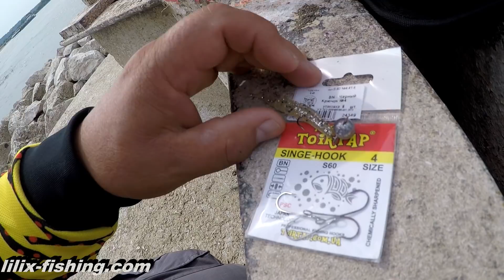Сазан на микроджиг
Приманки на которые я ловил можно приобрести
Всем привет.Сегодня в гости к Олександру Кармелюку приехала съёмочная группа журнала FISCH & FANG,снимать фильм о ловле хищника на Рейне.Вчера мы с Олександром поехали на разведку мест.Прошли по берегам реки более десятка километров,обловили много волнорезов,сменили несколько мест и активную рыбу нашли.
Я ловил на микроджиг.В прилове к клыкастым на Djavastik TOIRTAP клюнул приличный сазан.Таскать такого монстра на лёгкую снасть (плетёнка 0,3 PE,флюрокарбоновый поводок 0,16 мм),было одно удовольствие!!!